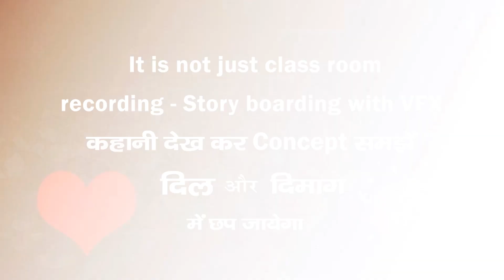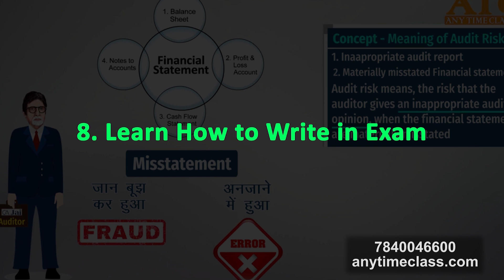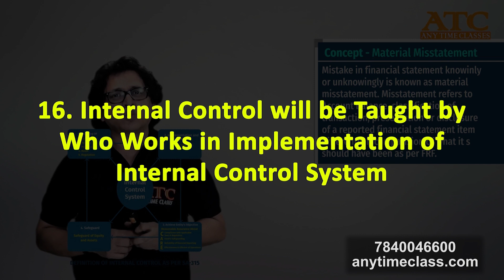Pass CA Inter Group-2- 18 Reasons to Join Any Time Classes | Movie Like Content | Success Guaranteed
Buy complete course now of
SM in 1999/-
EIS in 1999/-
FM-ECO in 4400/-
AUDIT in 4400/-
Combo all subjects: Rs 12000/-
Strategic Management FastTrack in Rs 999/-

Why should you must buy classes from ATC –Any Time Classes
1. Learn subject from expert of domain knowledge
2. Your study related issues will be guided by ATC experts.
3. ATC team will focus on improving your self-discipline
4. Our expert team is available for you from the day you join us till you enter in examination hall.
5. The person behind the project “Prof P S Rathore” have rich experience of teaching since 25 years.
6. Prof P S Rathore is in services of students since 1996.
7. Doubt clearing team of experts will be available 24x7
8. Blend of practical knowledge with theory
9. Learn subject by a person Who is practically engaged in same thing
10. Learn from the wisdom of practical knowledge of team of expert faculties
11. 100% study material coverage as it is
12. 100% Practice Manual - Past paper with solution
13. Learn and memorize in the class itself-Repetition is mother of skill
14. Learn how to write in Exam
15. Case studies based MCQ
16. Understand every concept with logic and Practical case studies
17. Conducting regular test series
18. A single person does not teach every concept
19. Every concept is taught by the expert of that concept
20. Like in Audit, fraud chapter will be taught by the person who deals specially in fraud cases only
21. Automation and audit of banks will is taught by super expert who implement system in Banks
22. Internal control will be taught by who works in implementation of internal control System
23. Exclusively New syllabus
24. Schedule will be provided to finish course in time.

Best CA Classes with animation and easy explanation. Group 2  CA INTER is complete . by the end of this year we will finish group 1 of CA INTER too.

ATC is committed to give 100% content of Study material and practice manual and entire questions of past 20 Exams.

Also You Can Comment If You Have Any Doubt.